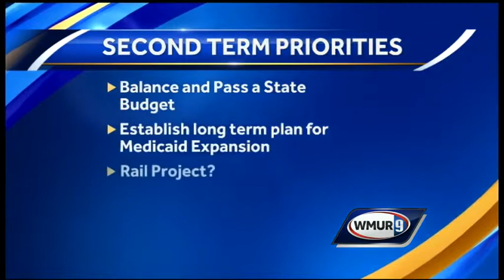Lawmakers ready to begin budget work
In an effort to close a budget shortfall in Concord, Gov. Maggie Hassan is recommending a pair of proposals for lawmakers to consider.